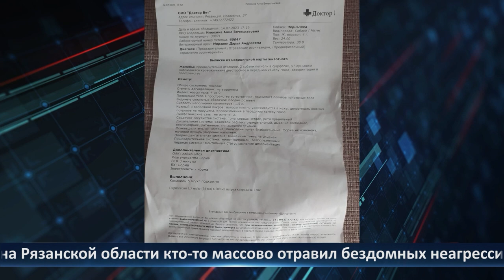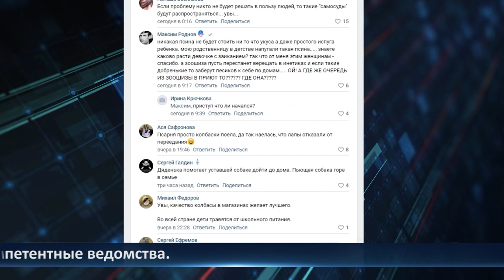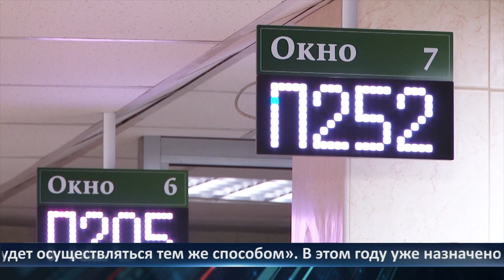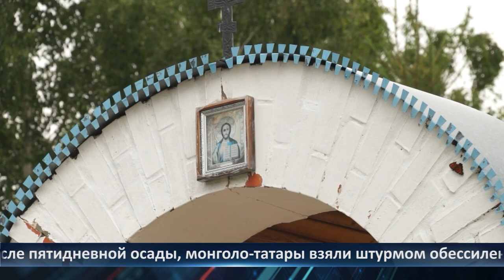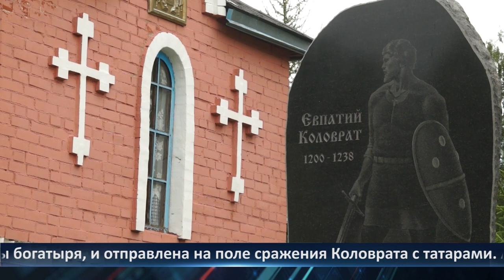День города - новости Рязани 19.07.2023